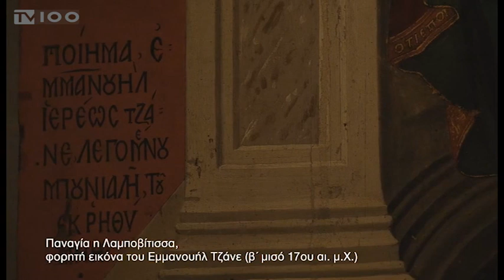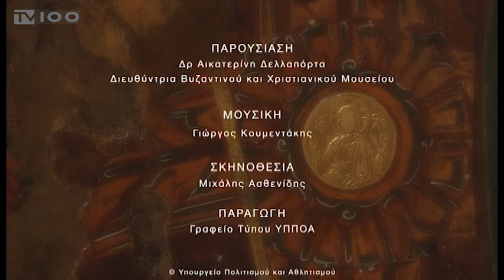Σαν το σπίτι δεν έχει: #21(TV100-07/05/20)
Το σύνθημα γίνεται πράξη και η Δημοτική Τηλεόραση σε συνεργασία με το Δήμο Θεσσαλονίκης (αντιδημαρχίες Παιδείας και Αθλητισμού) παρουσιάζει ένα πρόγραμμα ψυχαγωγίας ειδικά προσαρμοσμένο στην ανάγκη να μείνουμε σπίτι για να νικήσουμε τον κορωνοϊό! Ένα πρόγραμμα παραγωγής της TV100 με πολλές όμορφες εκπλήξεις που αποδεικνύουν ότι… σαν το σπίτι δεν έχει! Επαγγελματίες γυμναστές επιμελούνται ένα πρόγραμμα για γυμναστική στο σπίτι, ειδικοί ψυχολόγοι δίνουν τις δικές τους συμβουλές για να μείνουμε ακμαίοι και δημιουργικοί, καλλιτέχνες δημιουργούν και επικοινωνούν μέσω του διαδικτύου, ενώ επώνυμοι Θεσσαλονικείς διαβάζουν παραμύθια για παιδιά! Κάθε μέρα στις 10.30 π.μ.
Αφήγηση παραμυθιού:
Η Θεατρική Ομάδα Εκπαιδευτικών Νομού Θεσσαλονίκης
“Διθύραμβος εξ αμάξης”, μας διαβάζουν "Ντροπή Τόλμη", της Βιολέτας Μονρεάλ, εικον. Β. Μονρεάλ, εκδόσεων Φλουδάς.